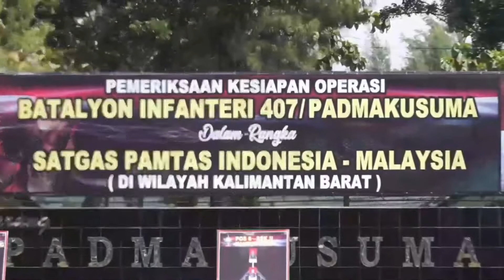KAMI SIAP MENJAGA IBU PERTIWI DI PERBATASAN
Jelang keberangkatan melaksanakan tugas pengamanan perbatasan, Satgas Pamtas RI-Malaysia Yonif 407/PK menerima kunjungan dari Tim Staf Operasi Mabesad yang dipimpin oleh Paban VI/Operasi Dalan Negeri Sopsad Kolonel Inf Christian Kurnianto Tehuteru di Lapangan Mako Yonif 407/PK, Kec. Adiwerna, Kab. Tegal. Jum’at (14/8/2020)

Adapun rangkaian kegiatan yang dilaksanakan antara lain menerima paparan kesiapan tugas oleh Dansatgas Pamtas RI-Malaysia Yonif 407/PK Mayor Inf Catur Irawan, S.I.P., dilanjutkan dengan gelar pasukan dan perlengkapan yang akan dibawa untuk penugasan nantinya.

Dalam pengarahannya, Kolonel Inf Tehuteru menginginkan agar para Prajurit berangkat dalam penugasan tersebut dengan hati bersih, tulus dan ikhlas. Kepercayaan yang ada di dalam hati akan membuat seseorang mampu meraih keberhasilan.

“Dengan Satuan seperti ini saya harapkan ini juga bisa memberi filosofi kepada kalian untuk kalian melaksanakan tugas. Jadi kalian melaksanakan tugas operasi pengamanan perbatasan RI-Malaysia sesuai dengan satuan kalian berangkat dengan hati bersih, tulus dan ikhlas” ungkapnya.

Selama melaksanakan pengamanan perbatasan, seluruh prajurit dituntut untuk melaksanakan tugas tanpa ada pelanggaran. Ini merupakan faktor yang tidak kalah penting dan sangat menentukan keberhasilan penugasan.